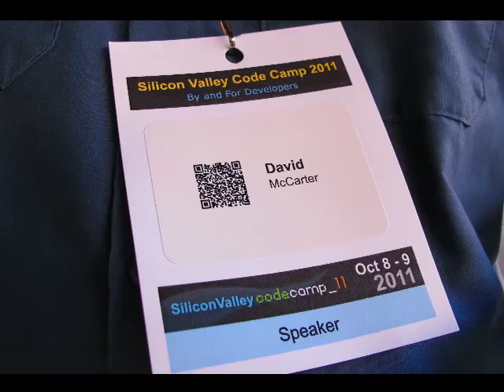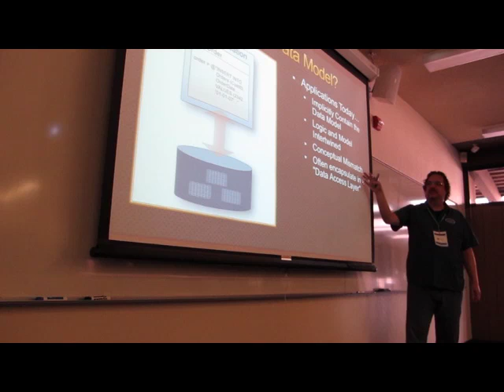dotNetDave Goes To Silicon Valley Code Camp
Pictures and video from the Silicon Valley Code Camp.